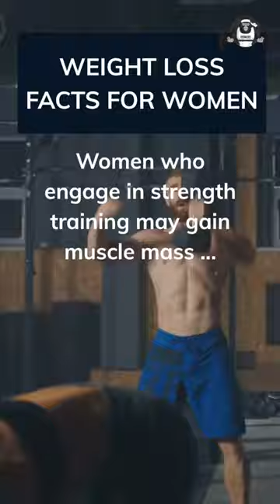Which of you ladies giving the lean mass scale increases a thumbs up? 👍